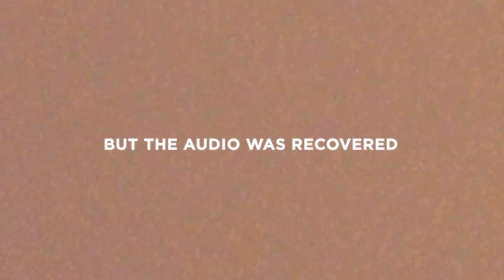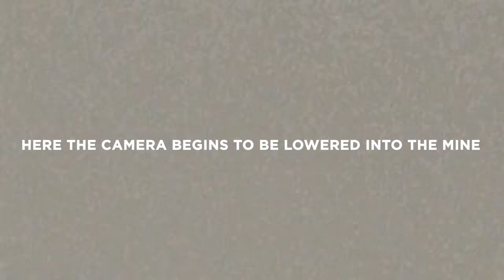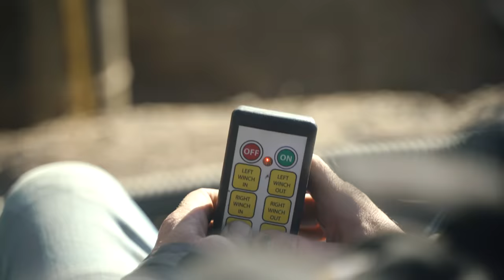We Founds Bones, Guns, Old Camcorders, and More While Searching This Mineshaft For Susan Powell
Please make sure to check out the cold podcast for all the details on this case